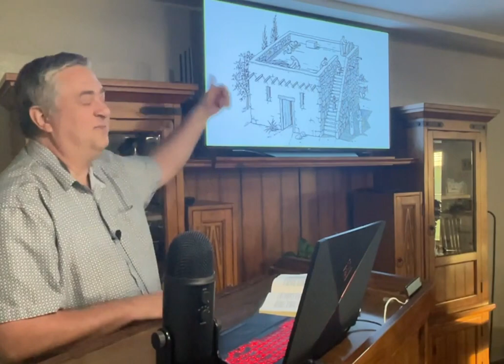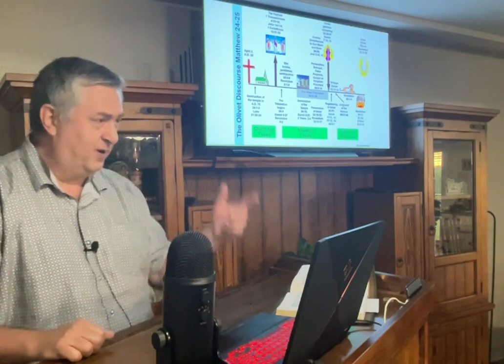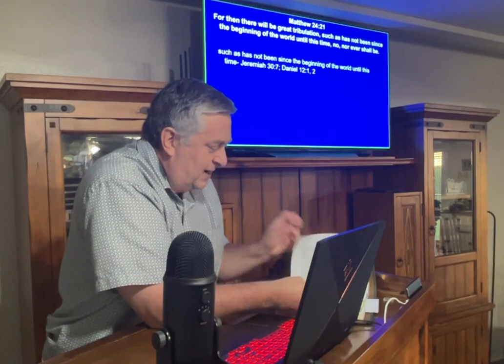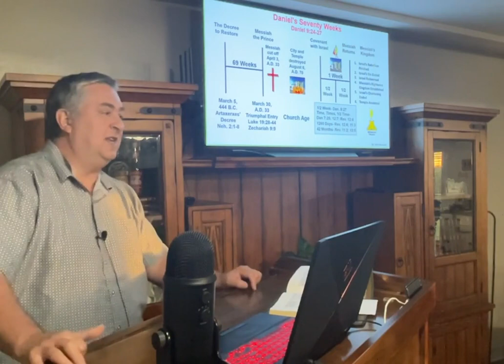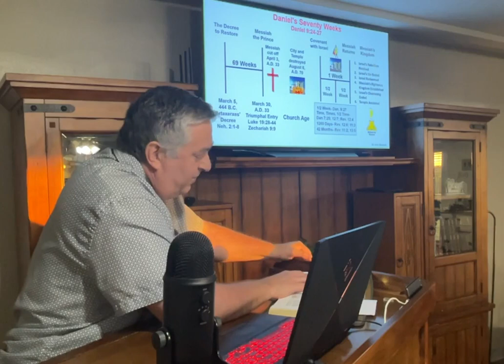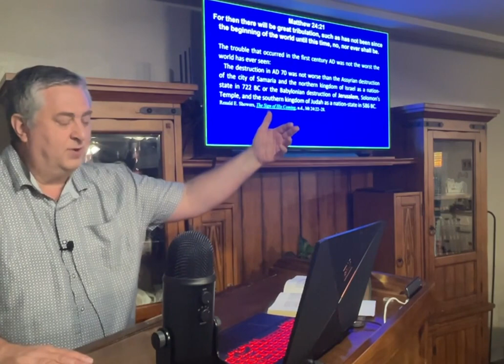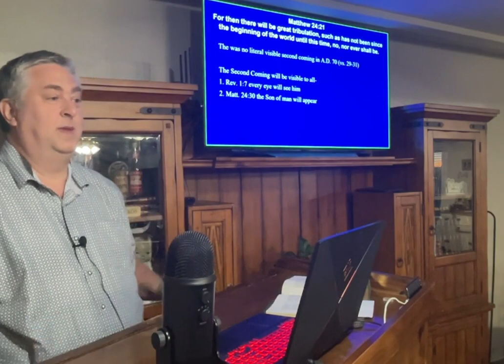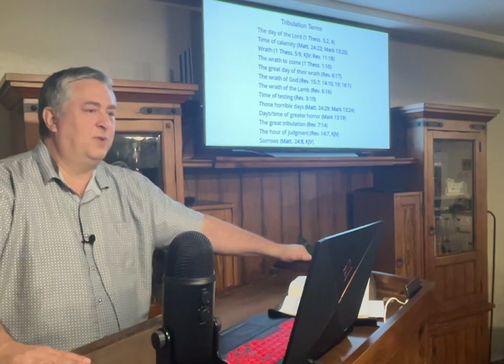An Unparalleled Time of World Trouble – Matthew 24:16-21, by Dr. John Brumett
The Olivet Discourse: An Unparalleled Time of World Trouble, by Dr. John Brumett